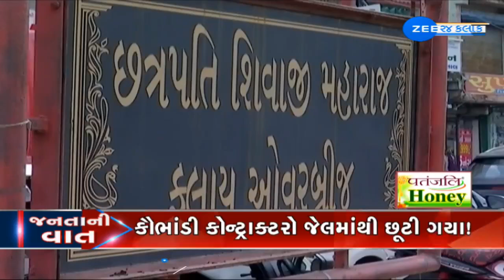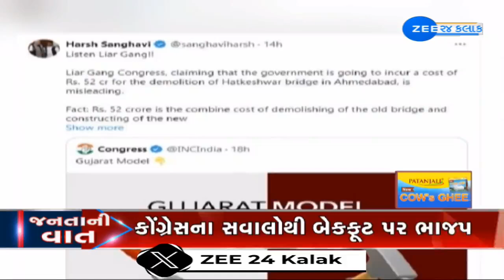Hatkeshwar Bridgeમુદ્દે ફરી ગરમાયું રાજકારણ! Congressએ કહ્યું, ભ્રષ્ટાચારી Company પાસેથી ખર્ચ વસૂલો